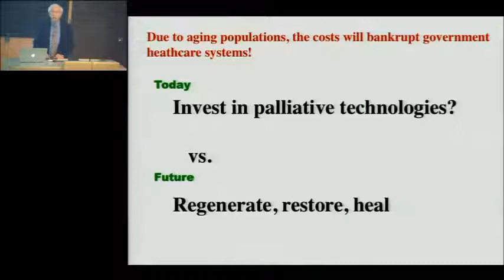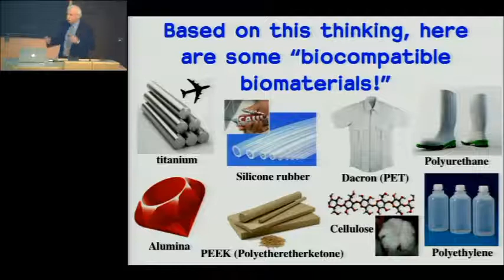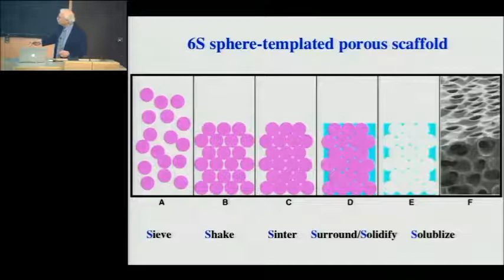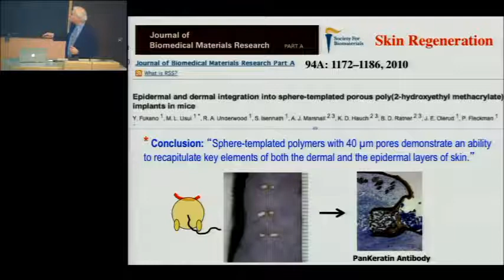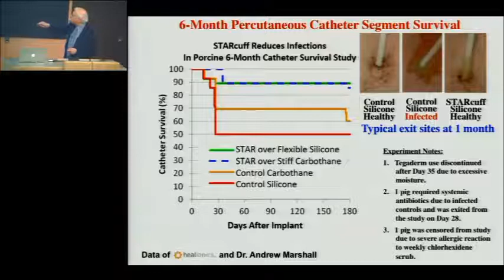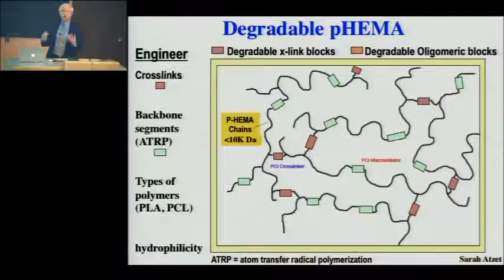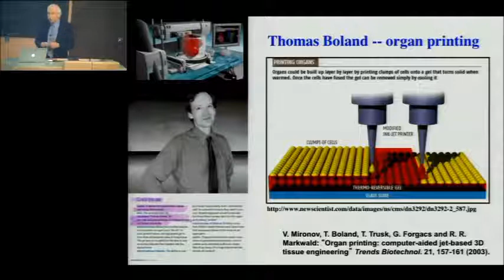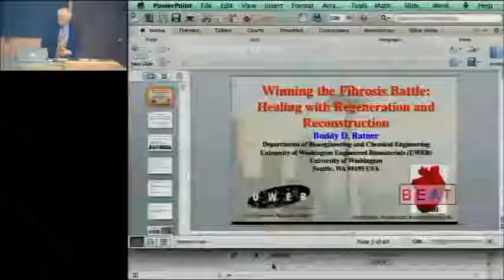Winning the fibrosis battle: Healing with regeneration and reconstruction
Department of Medicine Grand Rounds presentation by Dr. Buddy Ratner, PhD, Professor of Bioengineering and Chemical Engineering. Michael L. & Myrna Darland Endowed Chair in Technology Commercialization, University of Washington